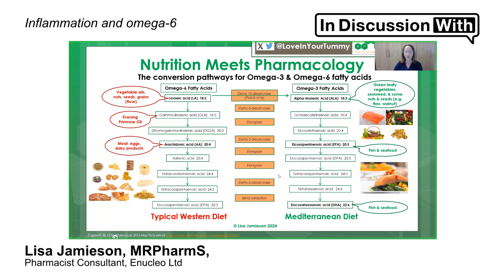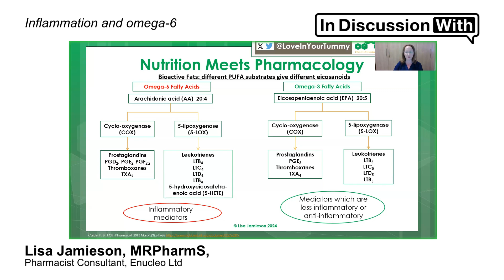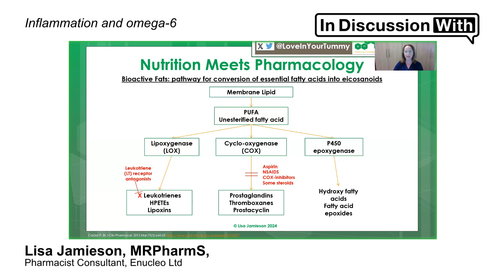Why the omega-3/omega-6 fatty acid balance is critical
Video 3/5 in our series with Lisa Jamieson.

Omega-3 and omega-6 fatty acids are both essential components of the diet and precursors for inflammatory and anti-inflammatory mediators and a balanced intake may even reduce the need for some medication, explains Lisa Jamieson.

0:00 - Omega-3 and omega-6 fatty acids
1:20 - Omega-3 and omega-6 in balance
3:00 - Inflammation and omega-6
5:58 - How to increase omega-3 in diet